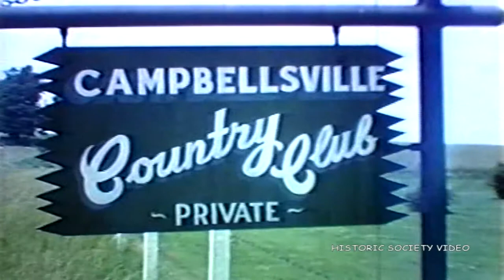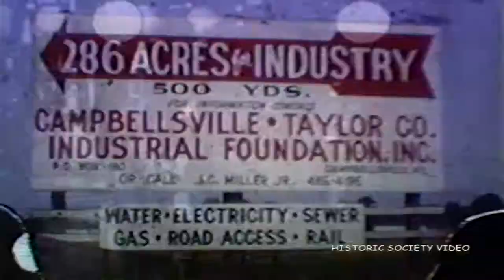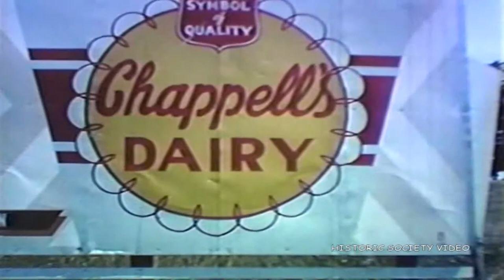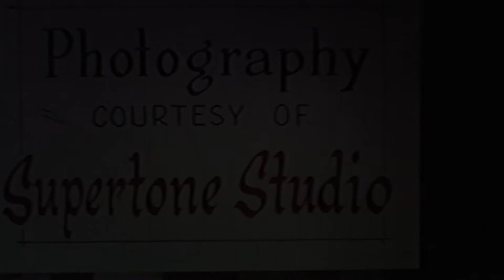HERMAN MUSIC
Campbellsville, Ky. around 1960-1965 by the late Herman Ratliff. Presented by the Taylor County Historic Society